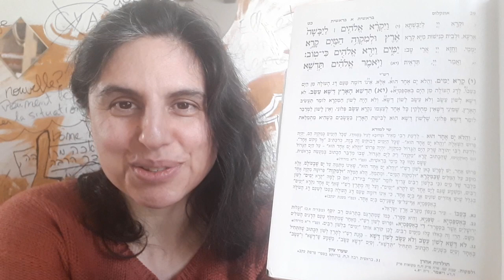Koulam 4 : En cas de désobéissance...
Comment faire quand les choses ne se passent pas comme nous le voudrions? Dans cet épisode, Elohim réagit à l'indépendance de la Terre, qui n'en fait qu'à sa tête...
Koulam: la Torah pour les petits et les grands, pour une réflexion universelle.